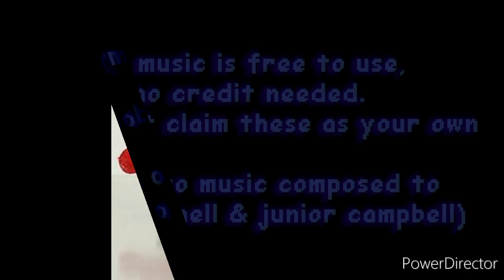TTTE ERTL commercial(cover)